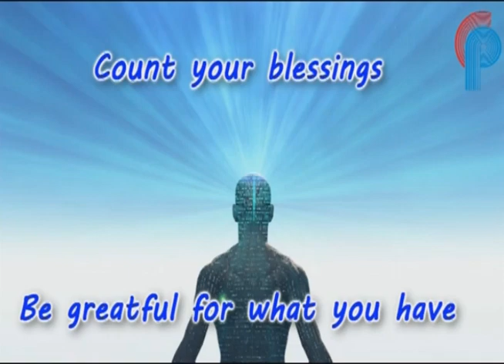Goan Reporter News: Kansa Projects proposes to solve Goa Garbage problems, submits proposal to Govt